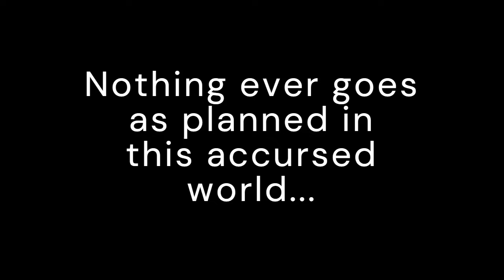Being a shinobi is so fun?! |sad edit